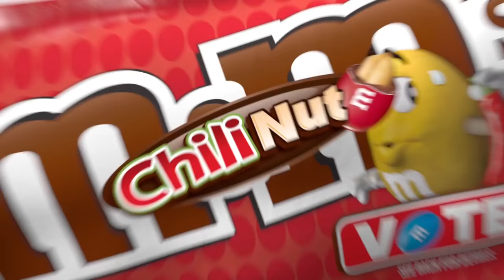M&M's Flavor Vote 2016, USA